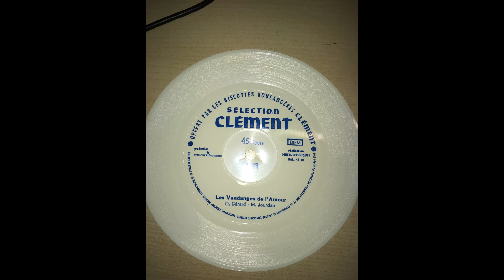Les Vendanges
allerlei filmpjes en fragmenten